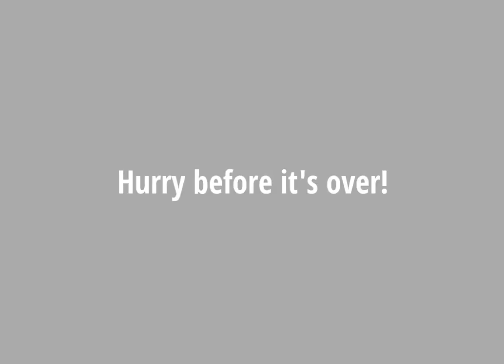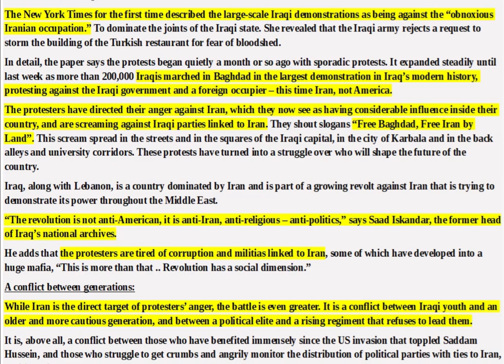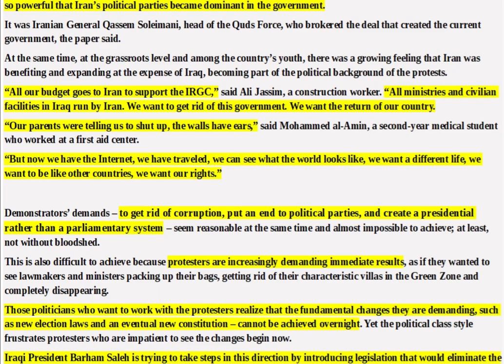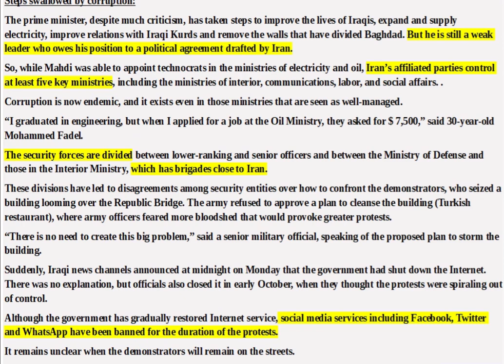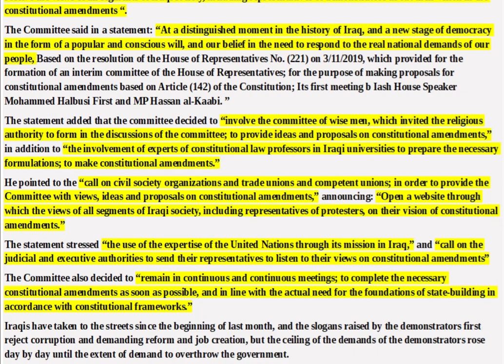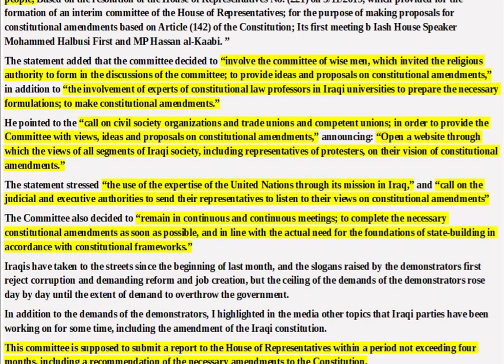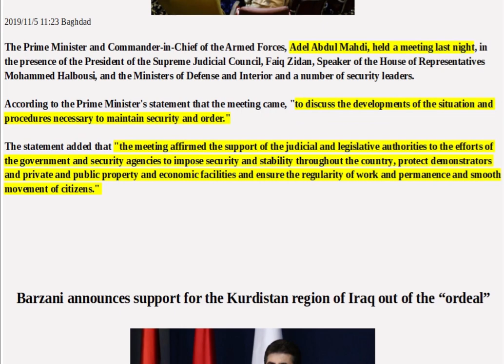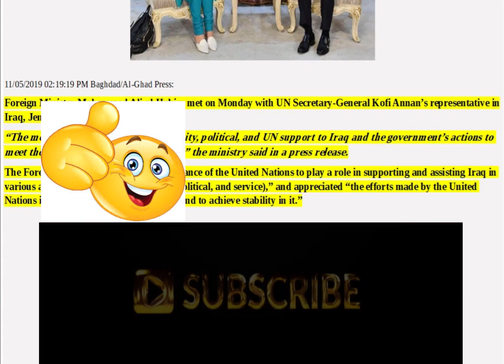IRAQI DINAR NEWS STUDY: Articles Of Interest,THE IRAQI DINAR RV/RI And Pertinent Geopolitical Events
The Fight for a New Iraq

The persistence and magnitude of protests in Iraq since early October and the brutality of Iraqi government forces and militias seeking to crush them have shaken the country. More than 275 protesters have been killed and thousands injured, but the protests continue unabated.

Iraqis initially protested against corruption, unemployment and the failure of the government to deliver services, but after a month of brutal state violence, the protesters have called for the resignation of Prime Minister Adel Abdul Mahdi, a complete overhaul of the political process in the country and disbanding of powerful political factions and their militias, most of which are backed and run by Iran.

The Iraqi government and the political elite have failed to respond in any significant manner to the protesters. On Thursday, Barham Salih, the president of Iraq, promised to draft a new electoral law, claiming that it would allow more young people to join the political process and put an end to the current system of deal-making in government formation. He also promised to reform the country’s election commission by bringing in independent experts as its members. And yet these promises were quickly dismissed by protesters as too little, too late — cosmetic changes aimed at upholding a discredited political system.

Most of the protests are taking place in Shiiite-majority cities. The killing of more than 18 protesters in the holy Shiite city of Karbala last week highlight how Shiite-majority provinces of Iraq haven’t benefited from political parties using “Shiite identity” to gain and retain power.

The protests and the violent response have shredded the myth of sectarianism as the organizing principle for political power: State-sponsored sectarianism has failed to offer protection and progress to the citizens.

The trouble lies largely in the political system imposed on Iraq by the United States-led alliance in 2003, which fostered the lie that Iraqis did not have a unifying national identity and that their overriding identity was sectarian or ethnic: Shiites, Sunnis, Kurds. Apart from isolating the majority of Iraqis who believe in their national identity, these divisions also isolated Christians, Yazidis, Mandaeans and other minorities in Iraq.

In contrast, the young Iraqi protesters have been carrying the Iraqi flag and rejecting all other political and sectarian symbols. Iraqi patriotic songs that were sung in the 1980s during the war with Iran have filled the streets once more. The slogan that has resonated the most is, “We want a homeland,” calling for an Iraq that does not suffer from the ills of sectarian divisions or is manipulated by politicians. Another popular slogan insists, “I am going to take my rights myself.”

Rather than build on the principles of citizenship after the fall of Saddam Hussein’s dictatorship, the political class in Iraq since 2003 worked on a sectarian system of patronage to win political power and profit. It enshrined sectarian identity as an unwritten basis of power-sharing — a Shiite prime minister, a Kurdish president and a Sunni speaker of Parliament — solidifying sectarian divisions and undermining meritocracy or electoral legitimacy. Government formation has become a cynical exercise in power brokering based on coalition-building before and after the vote.

A significant section of the Iraqi political class’s being beholden to Iran makes things worse. Anger against Iranian influence over the political establishment of the country has increased significantly as credible reports have shown that a majority of killings have been carried out by the militias backed by Tehran.